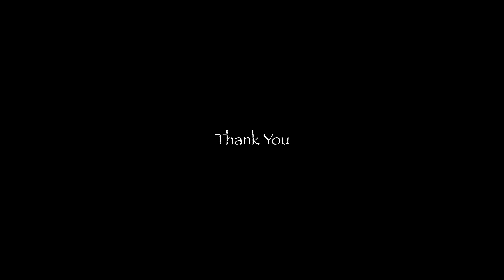Sony 200-600 Why did I buy this lens?!?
I attempt to explain why I bought a Sony FE 200-600 Telephoto lens and ordered a Sony a6700 APS-C camera with its AI Focus Chip!

My Gear